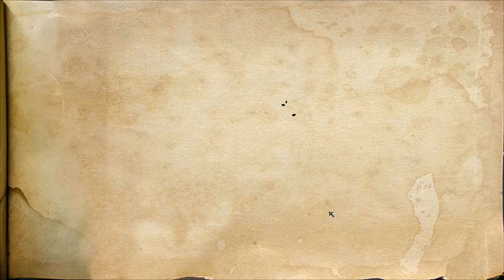Sjindie Games - Incredipede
Design your own incredipede and solve physics puzzles in this unique indie game!